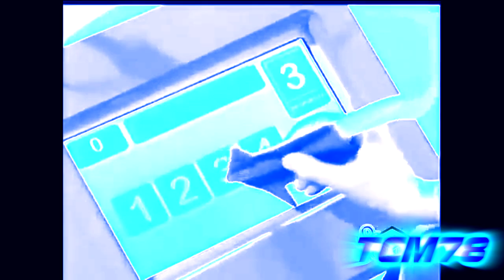[Requested] Velozmente on Boomerang (July 21, 2016 RARE) in TCM78's phased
Requested by BFBandLogosYEAH MemesNOPE Alternate